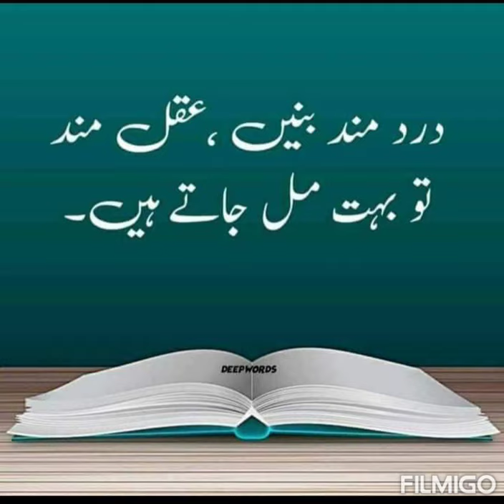Common Words Dictation || General Paragraph || Common Words Paragraph No.50 || 80 WPM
1.shorthand dictation,
2.shorthand dictation 80 wpm in english
3.dictation,
4.paragraph,
5.common words dictations 80wpm,